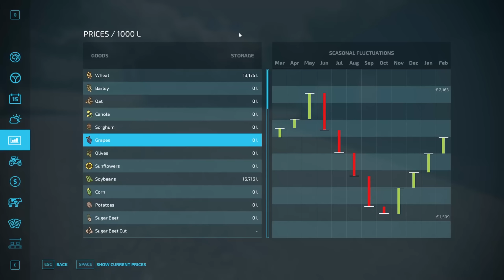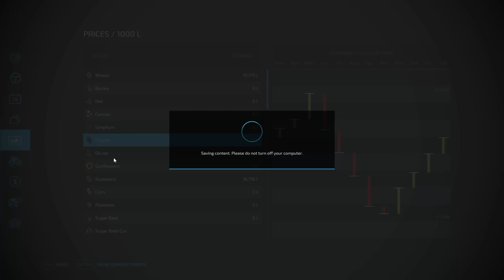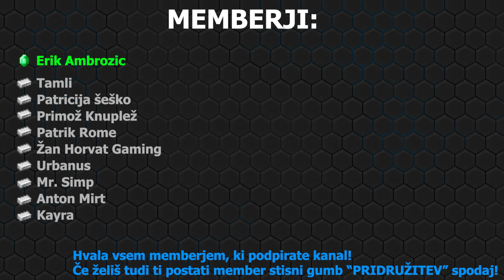POSADILI SMO OGROMEN VINOGRAD! | Farming Simulator 22 - Elmcreek | Epizoda 61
PRIDOBI SI FS22:
KODA: JERRY

URNIK UPLOADOV:
1-2 Videa na teden: [15.00]

Če uživate v moji vsebini se ne pozabite Naročiti in Sherat moj kanal.